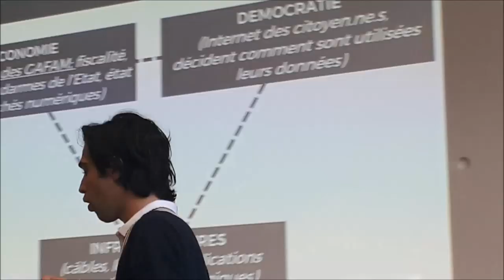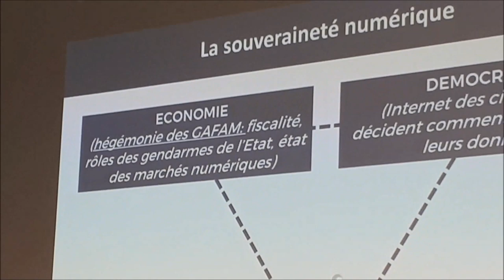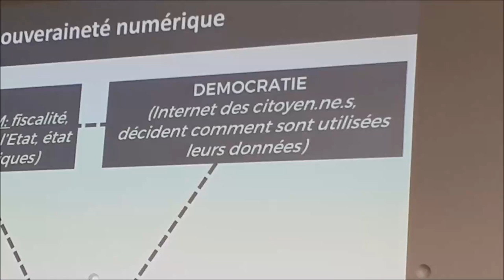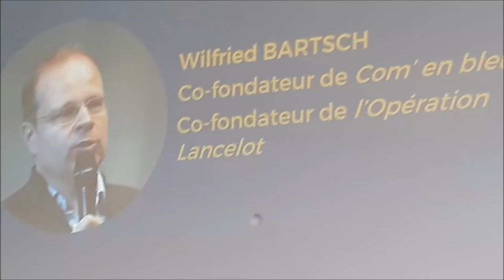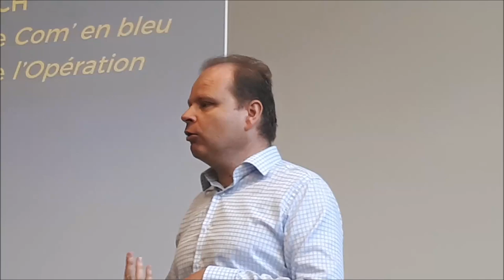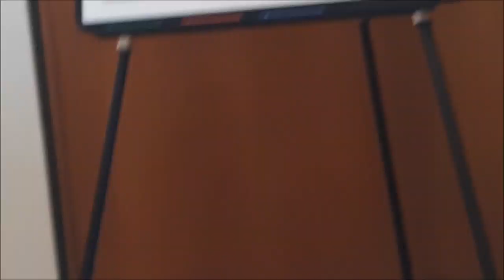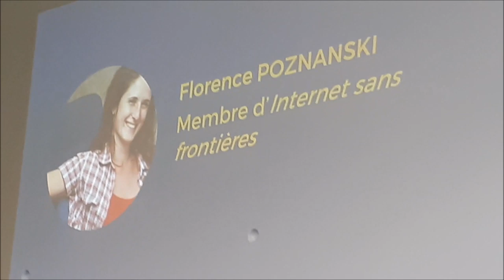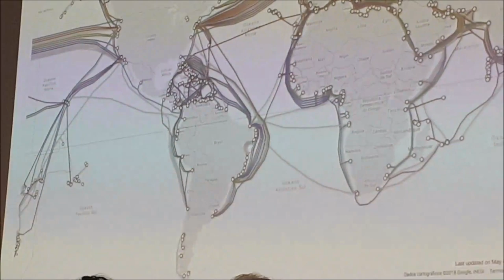COMPRENDRE GOOGLE & AUTRES GAFAM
AMFiS 2019 à Toulouse.
Souveraineté numérique : comment faire face à Google ?
Animation : Alexandre Schon
Intervenants : Wilfried Bartsch (Com' en Bleu & Opération Lancelot) - Alexandre Quizille (Analyste des marchés numériques, Président d'Hémisphère Gauche), Florence Poznanski (Internet Sans frontières, équipe internationale)
Je n'ai pu filmer que les interventions des trois participants. Il s'en est suivi quelques questions-réponses mais ma carte mémoire était pleine... désolée...
J'espère aussi que le son est suffisamment net. Toutes mes excuses pour les moments ou il ne l'est peut-être pas...
Mes livres publiés sur lulu